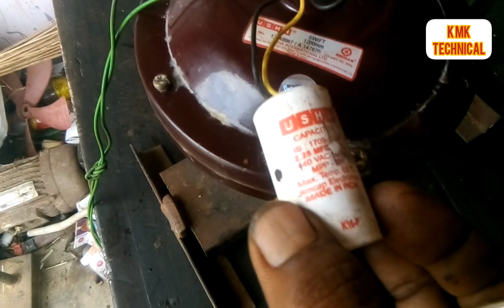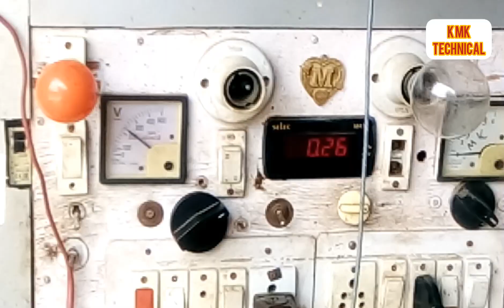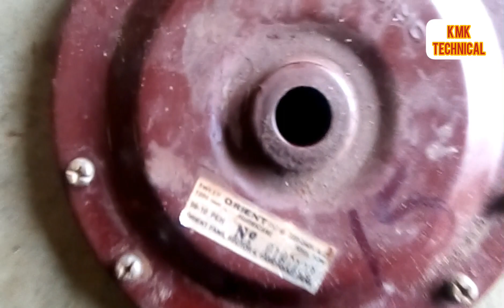ceiling fan load ine watts | ceiling fan ampere | ceiling fan kitne ampier leta hai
दोस्तों इस वीडियो के अंदर कंपनी से रिवाइंडिंग हुआ सीलिंग फैन के एंपेयर दिखाए गए हैं पा वीडियो में पूरा देखेगा आपको कुछ नॉलेज मिल जाएगा